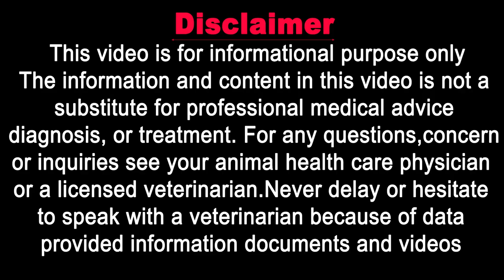Choking in Cats || Heimlich Maneuver || How to remove choking? || Vet Furqan Younas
𝗚𝗼𝗼𝗴𝗹𝗲 𝗠𝗮𝗽 𝗟𝗼𝗰𝗮𝘁𝗶𝗼𝗻:
𝟎𝟑𝟎𝟎 𝟓𝟏𝟓𝟓𝟓𝟖𝟗 / 𝟎𝟓𝟏 𝟖𝟕𝟕𝟑𝟑𝟑𝟎
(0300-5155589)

𝐅𝐨𝐫 𝐂𝐡𝐚𝐧𝐧𝐞𝐥 𝐔𝐩𝐝𝐚𝐭𝐞𝐬:
𝟏) 𝐈𝐧𝐬𝐭𝐚𝐠𝐫𝐚𝐦:
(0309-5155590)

1) Cat Breeding & Pregnancy

2) Cat Breed Information

3) Cat Behavior & Training

4) Cat Feeding & Nutrition

5) Cats Living Management

6) Cats Health & prevention

7) Cat Viral disease